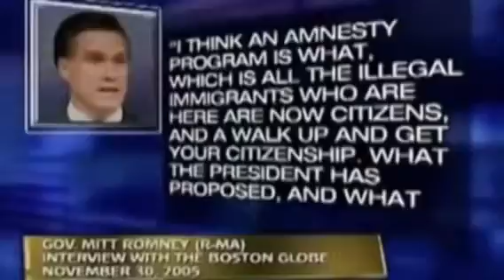Mitt Romney needs to GO AWAY